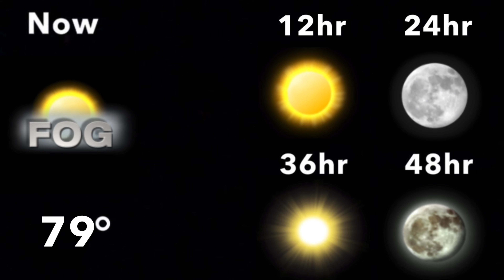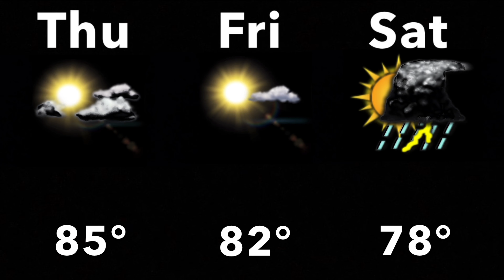Emergency Feed SLF Playlist 1 (Narrationless)